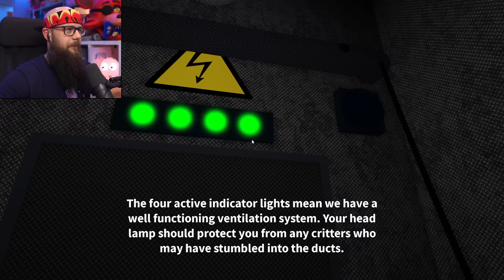FNAF *MROCZNE POKOJE* w "ROBLOX" Jest DZIWNE…